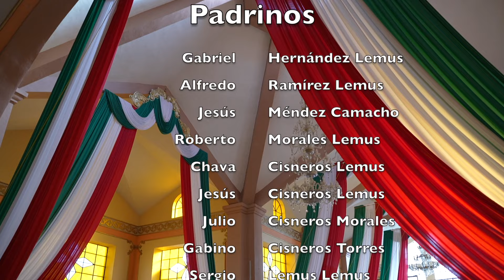09 | Espectáculo "Pirotecnia Luz" | Fiestas Patronales San Nicolás Michoacán 2023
ACTIVA "HD" PARA UNA MEJOR RESOLUCIÓN DEL VIDEO @OchoaFilms